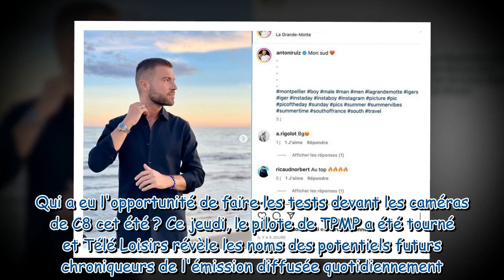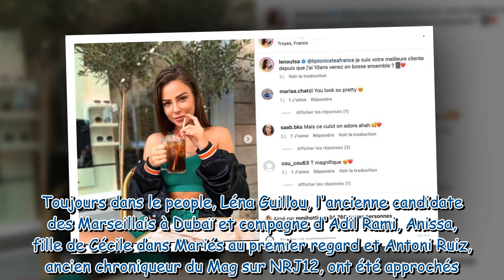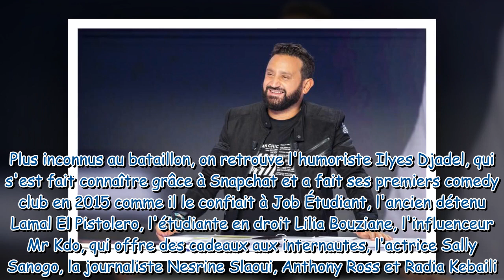TPMP : découvrez les noms des chroniqueurs testés pour rejoindre l'émission